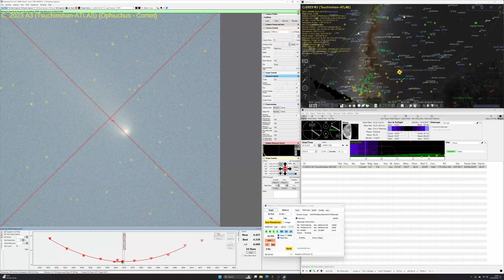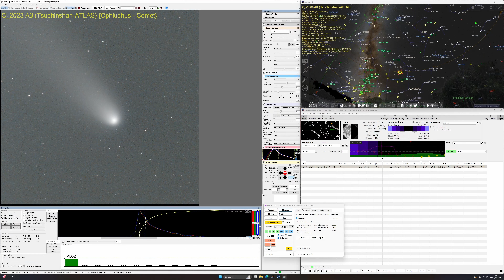Comet EAA - C/2023 A3 (Tsuchinshan–ATLAS)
Tonight, we are observing the comet C/2023 A3 (Tsuchinshan–ATLAS) using Electronic Assisted Astronomy ( EAA ). We will be using a Celestron CPC-800 at F6, a Player One Ares-C PRO camera, SharpCap, AstroPlanner, Stellarium (Qt6) and ASCOM Platform 7.

SharpCap's align on a comet feature allows us to catch and live stack the comet even though it is moving against the background stars. This results in the stars trailing as the sub-exposures are stacked.

The Solar System view, tracking the comet's orbit, is created using Starry Night Pro 8.